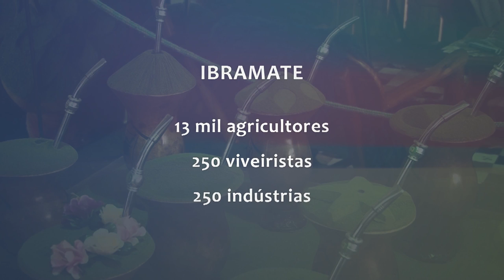Os benefícios da erva-mate e sua expansão - Programa Rio Grande Rural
Na Semana Farroupilha, nada melhor do que falar das tradições da nossa terra, e como não falar do chimarrão?! Em comemoração à Semana Farroupilha, vamos falar sobre as propriedades da erva-mate e como a indústria está inovando para expandir o consumo desse produto para outras regiões do Brasil e do mundo.

Porto Alegre-RS